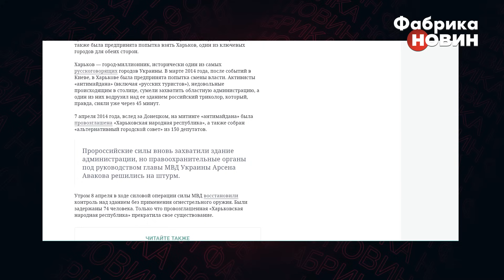⚡️Оце сором! У МОСКВІ відсвяткували окупацію України: Путін ВІДМОВИВСЯ приходити і закрився в Кремлі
У центрі Москви на Красній площі відбувся Z-концерт присвячений річниці спроби окупації чотирьох українських областей. Але шабаш вийшов не таким, як планувала російська пропаганда. Замість вихваляння Володимира Путіна - були нацистські гасла, а кремлівські державні телемайданчики відмовилися від трансляції масового сорому. Що пішло не за планом у російського диктатора і чому захід, який спочатку планувався, як "святковий" більше нагадує панахиду за імперськими амбіціями РФ – у матеріалі «Фабрики новин».